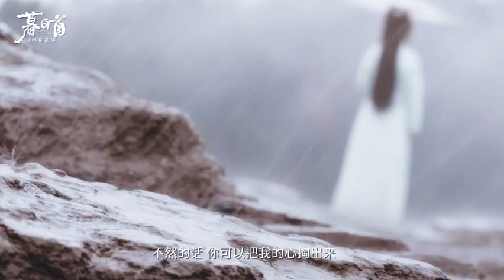[FMV] 遇萤 - Nhậm Gia Luân x Trương Tuệ Văn ( Lâm Kính/Na Lam Nhạc x Dung Họa | Mộ Bạch Thủ )